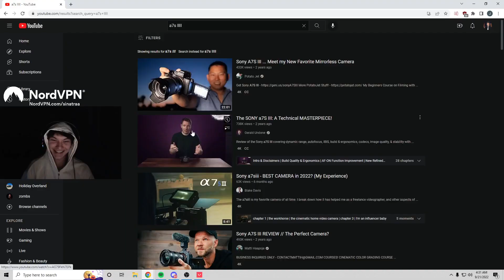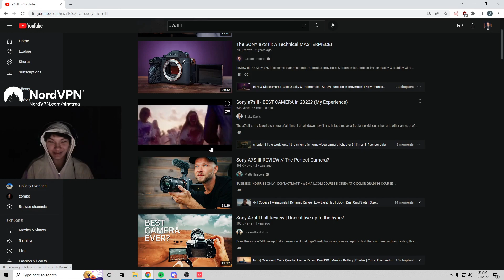the goat (Sinatraa Clips)